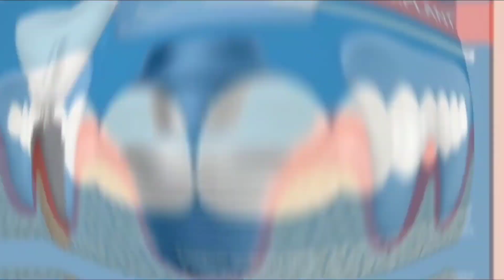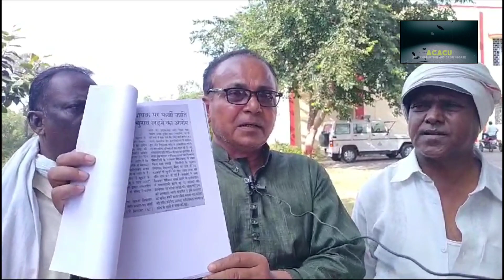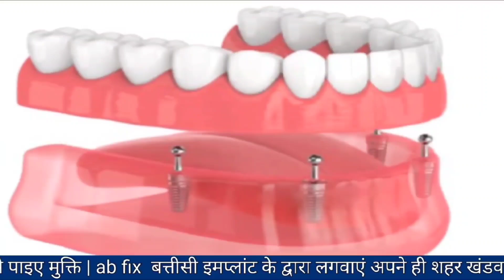MLA देवेंद्र वर्मा के जाती मामले को लेकर समाज के लोग पहुंचे एसपी ऑफिस, जाँच की मांग